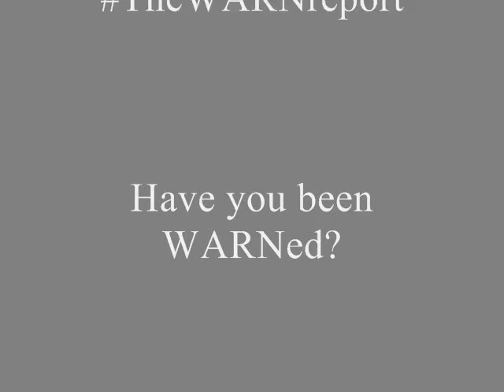Conrad Morgan Wins Slinger Opener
Southeast Wisconsin Short Track Hall of Fame driver Conrad Morgan wins the Super Late Model Miller Lite 75 At the Slinger Super Speedway Sunday May 4th, 2014